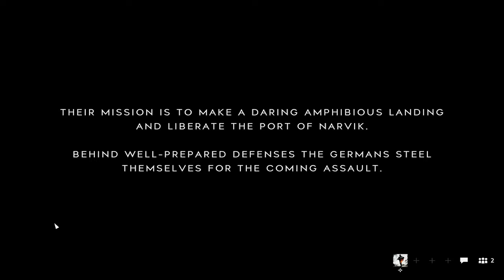BattleField V - Narvik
A montage of some intense sequences in game.